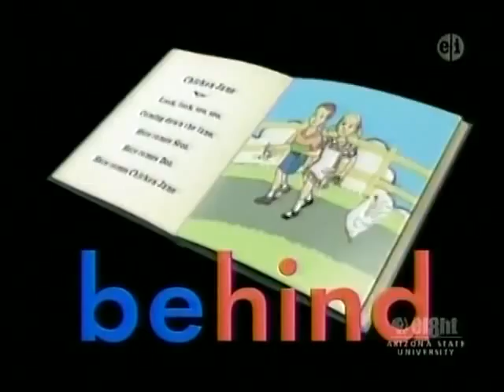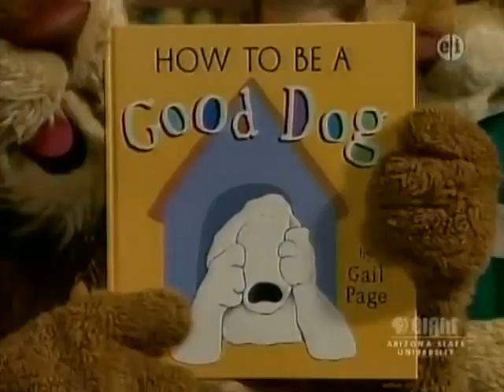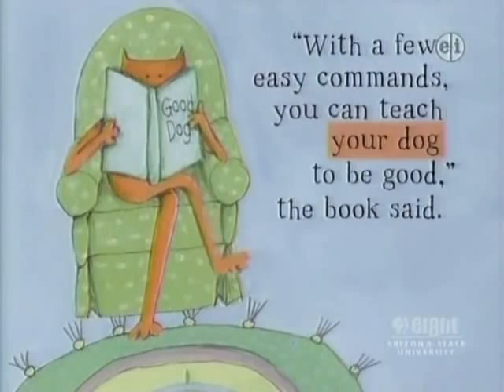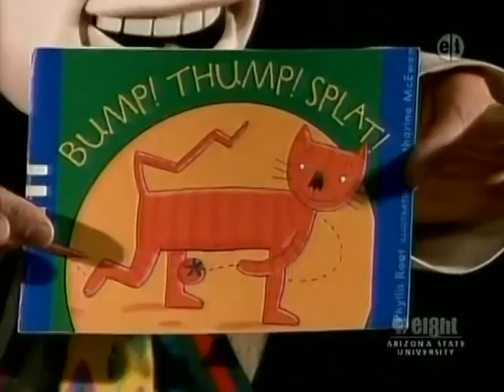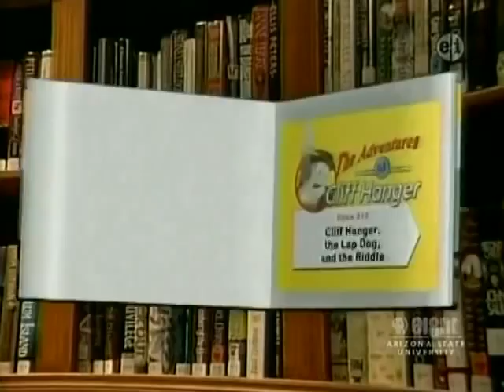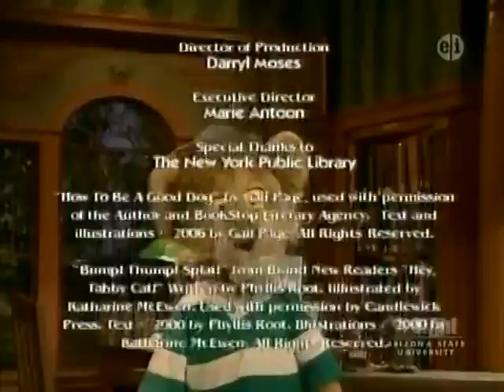Between the Lions How To Be a Good Dog Not Afraid of Dogs